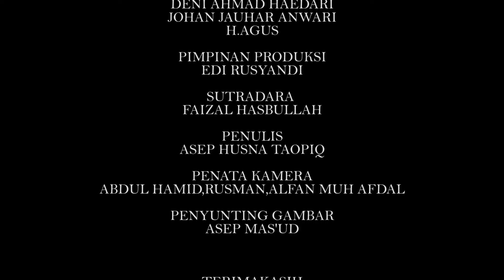PKL PC Ansor Kabupaten Cianjur - Ansor Jabar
kali ini Coffe Morning berkunjung ke acara PKL  Kabupaten CIANJUR Bertempat di PONPES AL-RIYADL.
dengan mengadakannya acara ini,gerakan pemuda Ansor mencetak kader-kader yang berpengetahuan dengan sanad yang jelas.(NAHDLATUL ULAMA pantang berbicara tanpa reperensi)